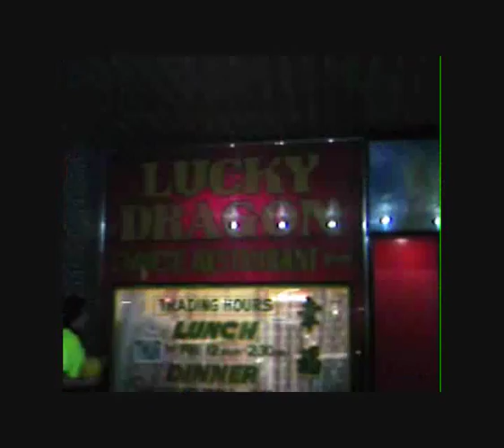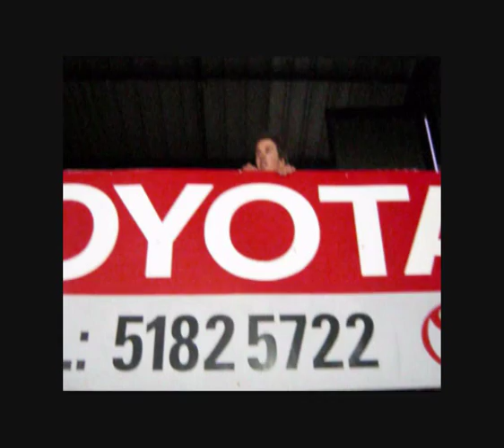START - more than a game (Yarram Football Club Footy Show)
After 5 years in the wilderness the Y.F.C footy show made a stunning return at the Yarram football club red faces night. The show captivated a large audience and kept them begging for more.

The footy show literally stole the show and was voted the best act on the night by the judges, a well deserved victory by the boys.

This video (INTRO) incorperates a number of players, identities around the club and a number of Yarram Football Club sponsors.